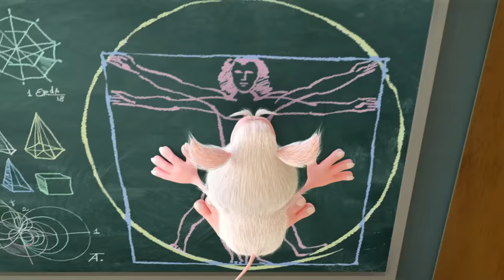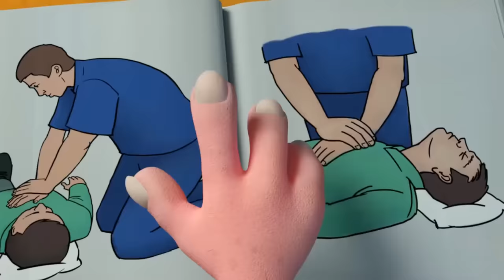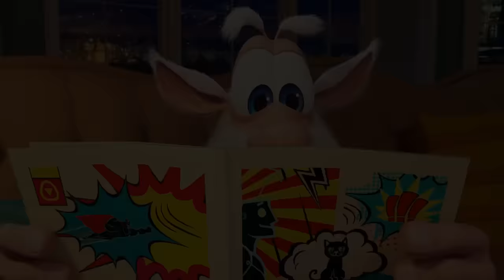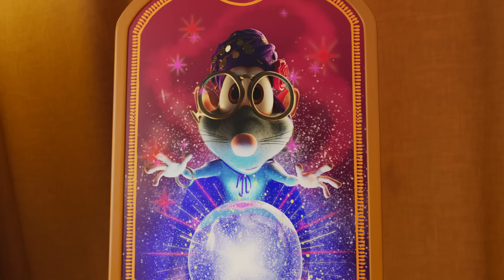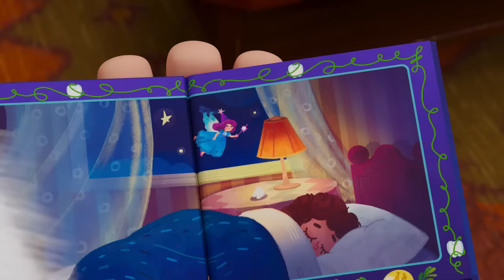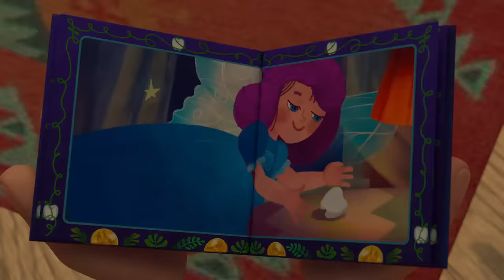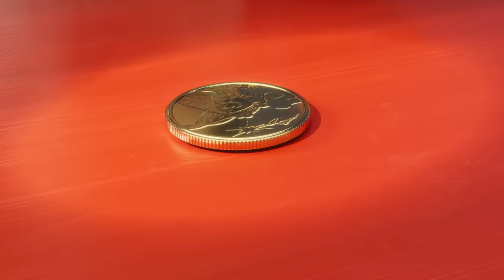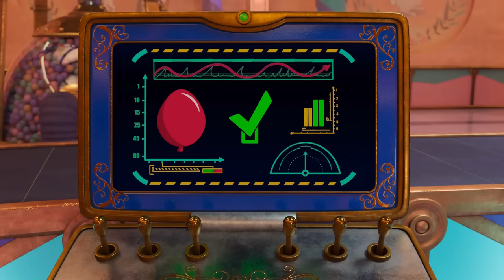Booba 🌎 Museu de Ciências 🌎 Desenhos Animados Engraçados Para Crianças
Museu de Ciências 🌎

Booba pode encontrar queijo em qualquer lugar, até mesmo em um Museu de Ciências. Booba conseguiu participar de um experimento misterioso, como em um laboratório real. Museu de Ciências tem muitos mistérios!

 Vamos ver que coisas divertidas vão acontecer?